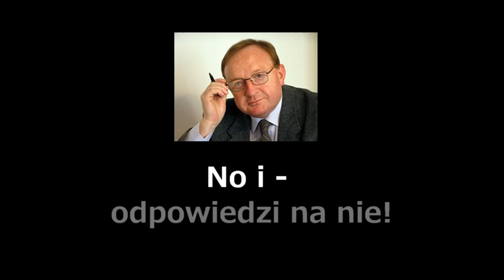Stanisław Michalkiewicz - Q&A#124, pytania i odpowiedzi: totalne uzależnienie ludzi od rządów!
UWAGA! Nagrania TVASME z udziałem naszego współpracownika od ponad 20 (TAK - DWUDZIESTU!) lat przestały być "monetyzowane" przez YouTube. Przetrwamy ten okres niczym - poza przyczynami politycznymi, oczywiście - nieuzasadnionej sankcji tylko dzięki Państwa ofiarności! Dziękujemy za każdą wpłatę na nasze konto - z dopiskiem "Darowizna na rzecz TVASME" dla wpłat i przelewów:
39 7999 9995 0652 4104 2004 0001

Wspieraj niezależność telewizji internetowej TVASME! Prześlij dowolną kwotę na konto:
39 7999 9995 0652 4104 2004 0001

Stanisław Michalkiewicz - Q&A#124, pytania i odpowiedzi: totalne uzależnienie ludzi od rządów! - o tym, czy zadłużanie nas i naszych dzieci po zęby i rozbestwianie socjalem nie wynika z czegoś, o czym Kaczyński z Morawieckim wiedzą, a czego my możemy się jedynie domyślać w obliczu wzrostu światowego długu do rekordowych 331% PKB gospodarek świata, także o tym, czy pewna obserwacja kucharza z Wrocławia to już dowód, że coś jest na rzeczy, czy PT Zadający pytanie powinien raczej udać się do psychiatry, o tym, co się dzieje ze sprawą ustawy Act 447 JUST, znowu o tym, jak żyć w tych dzisiejszych dziwnych i zwariowanych czasach i o tym, jaki wpływ polityczny również na nasz kraj miałaby wygrana kandydata Joe Bidena w prezydenckich wyborach w USA, o tym, czy w fundamentach cywilizacji łacińskiej jest w jakikolwiek sposób zdefiniowane prawo własności obywatela np. do ziemi, rzeczy itp., o wypowiedzi podróżnika Wojtka Cejrowskiego, że być może giełda nie pasuje do kapitalizmu i likwidacja giełd byłaby zarazem likwidacją źródeł krachów i kryzysów, o tym, czy można jednocześnie wyznawać liberalne poglądy gospodarcze, "korwinowskie", jednocześnie nie podzielać społecznych poglądów konserwatywnych